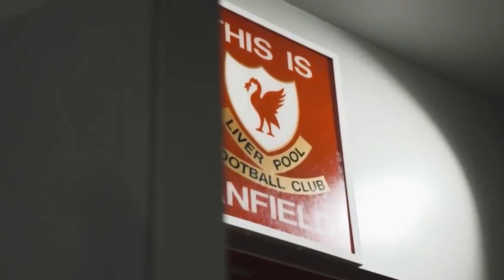IMPOR GELANDANG BARU❗️Salah Sesumbar Trofi Ballon D'or Thn Depan🥇Smpurnakan UCL, Puncaki Fase Grup🔥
IMPOR GELANDANG BARU❗️Salah Sesumbar Trofi Ballon D'or Thn Depan🥇Smpurnakan UCL, Puncaki Fase Grup🔥 – Berita Liverpool Terupdate

Isi berita liverpool hari ini:
1. Prediksi AC Milan vs Liverpool 8 Desember 2021
2. Mohamed Salah: Saya Ingin Bertahan di Liverpool, Tapi...
3. Sesumbar Mohamed Salah: Raih Ballon d'Or di Masa Depan!
4. Perkuat Lini Tengah, Liverpool Impor Gelandang Napoli Ini?

1. wajib tonton full vidio (agar tidak ketinggalan berita terupdate LFC)
3. komen positif dan sesuai dengan berita